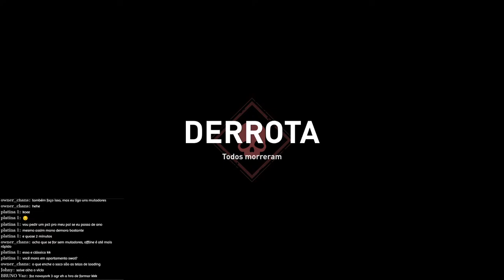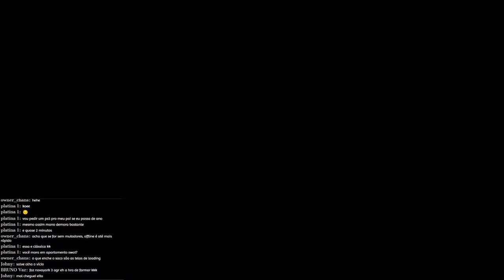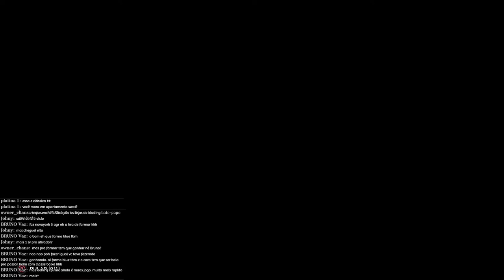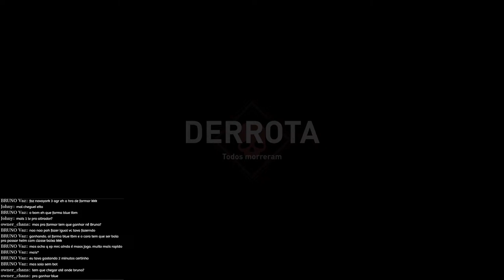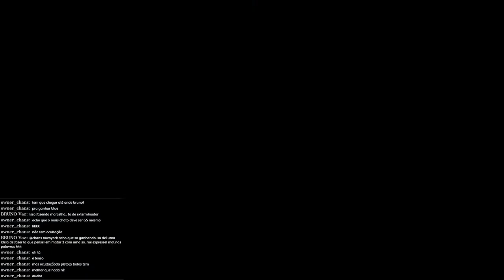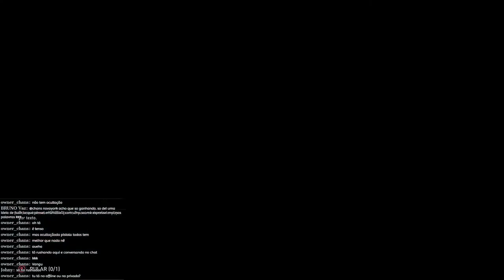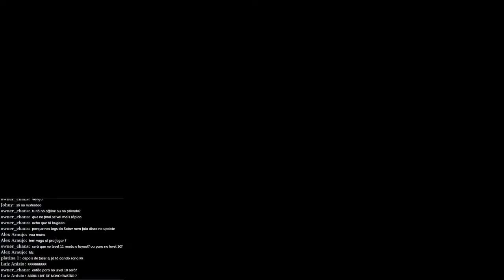WWZ - LIVE: rushadão (28/03/24)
Notebook Avell  A60 MUV:
i7 - 9750H
Nvidia GTX 1660ti
RAM 16GB